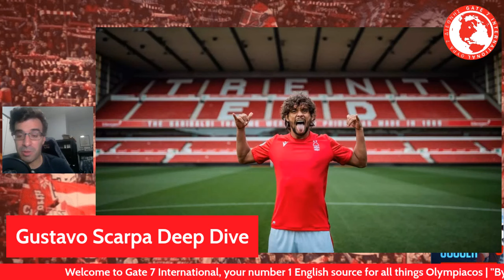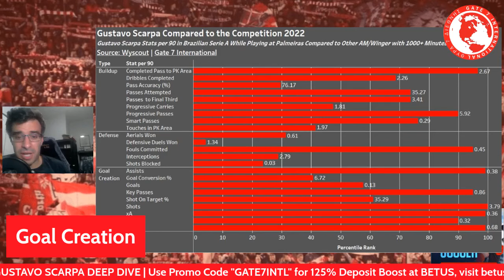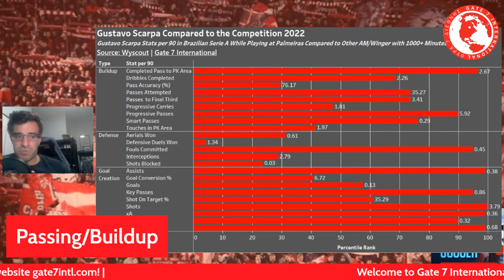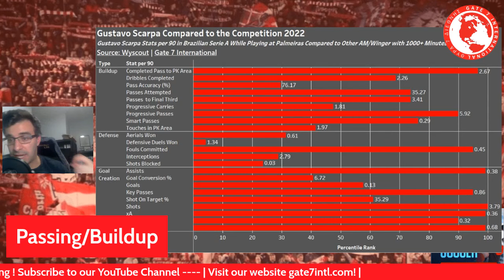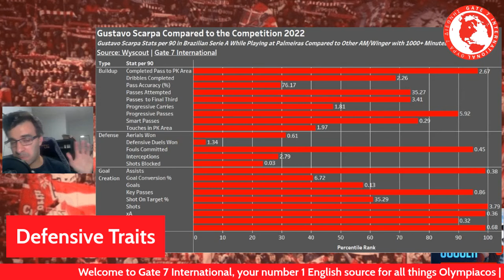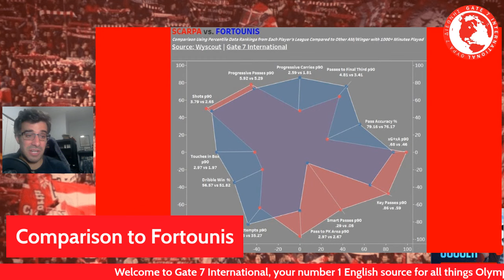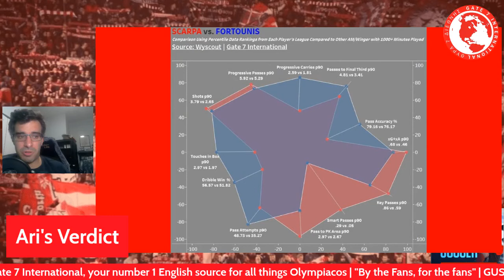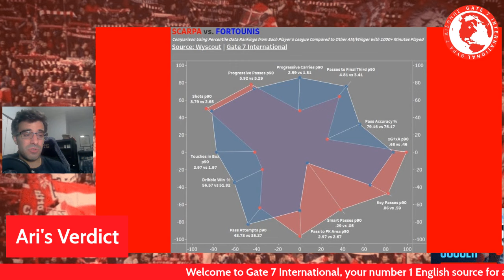Gustavo Scarpa | Olympiacos New Attacking Mid | DEEP DIVE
Gustavo Scarpa joins on loan from Nottingham Forest this season to bolster our attack. Listen in as Ari gives us the low down on all we can expect from the Brazilian!